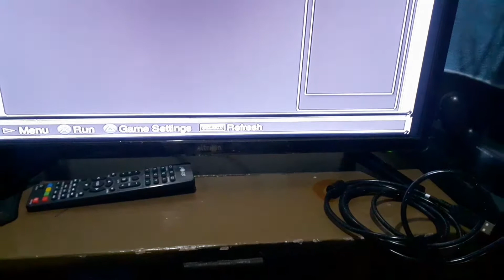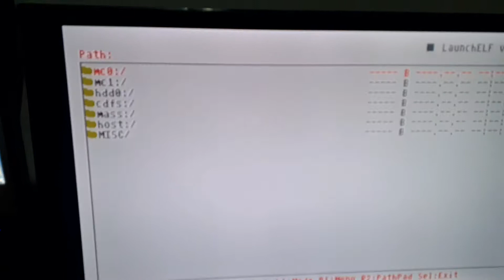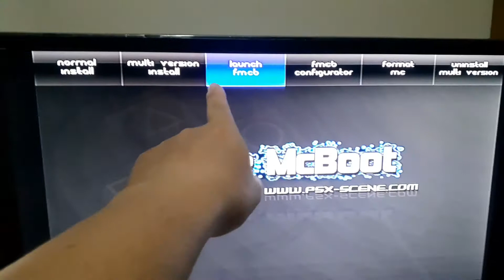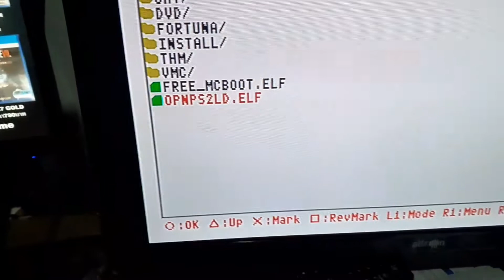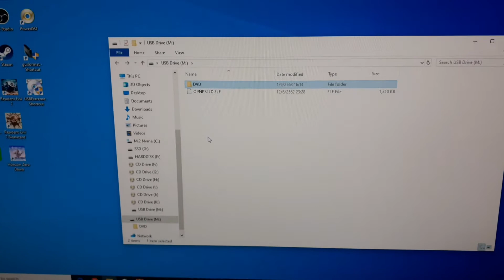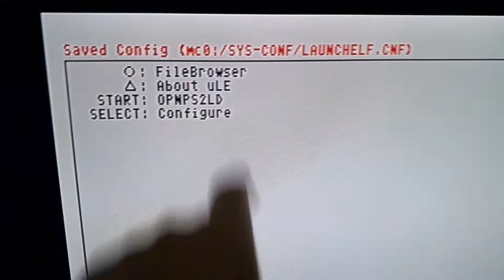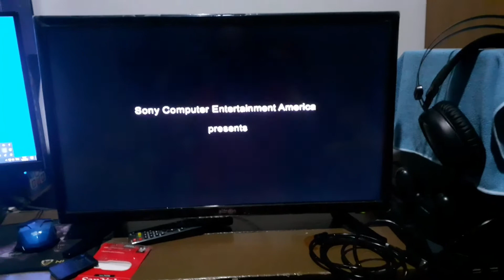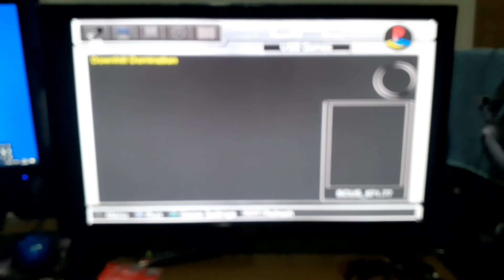วิธีทำเมมบูทPS2 รุ่น90006 ไว้ใช้เอง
จำหน่ายเครื่องเกมมือสองและอุปกรกรณ์เกมต่างๆ